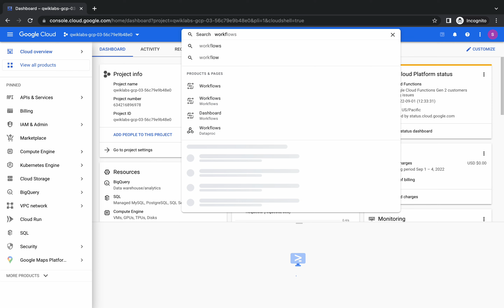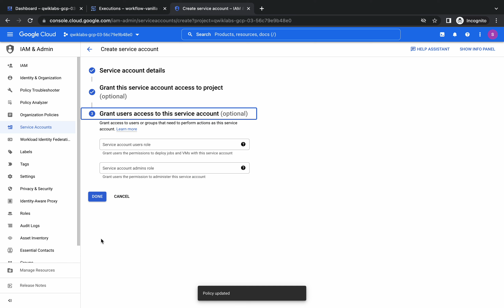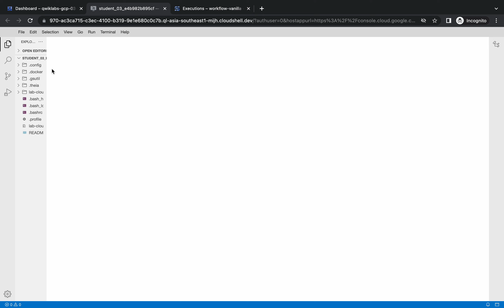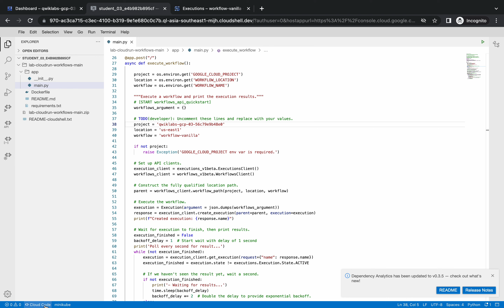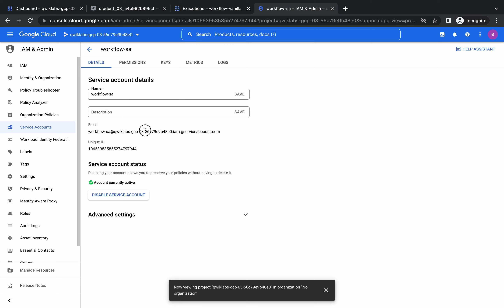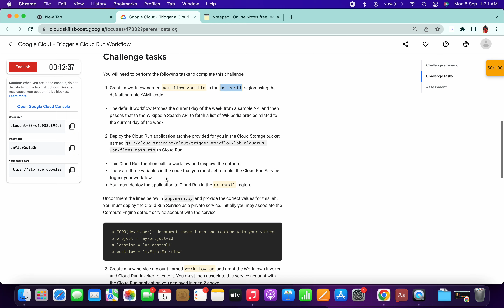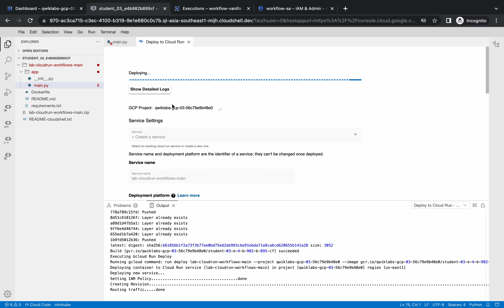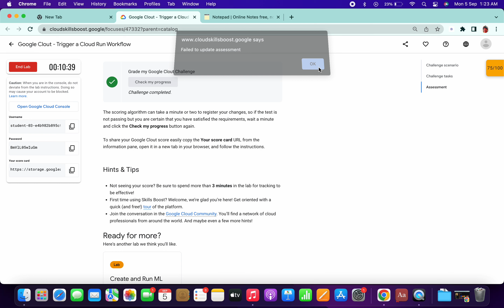Google Clout - Trigger a Cloud Run Workflow || qwiklabs|| googleclout #GoogleClout_Set_10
Copy this commands:-

gsutil cp gs://cloud-training/clout/trigger-workflow/lab-cloudrun-workflows-main.zip .
unzip lab-cloudrun-workflows-main.zip
cd lab-cloudrun-workflows-main/